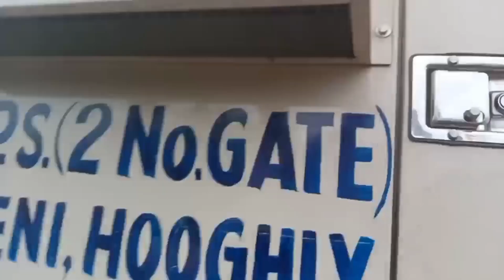ভোলেবাবা সাউন্ড হাট গোবিন্দপুর এ রোড শো ভিডিও 🥰পুরো টোটো কাপানো বেশ মারছে🤔 না দেখলে মিস 🙏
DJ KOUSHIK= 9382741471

আরও নতুন নতুন competition ভিডিও ও ডায়লগ মিক্স গান পেতে আমার channel টি কে এখনই subscribe করুন এবং পাশে থাকা বেল আইকন(🔔)টি কে টিপুন আরও অনেক নতুন নতুন competition ভিডিও এবং ডায়লগ মিক্স গান গুলি সবার আগে দেখুন

Missihg Our New update.👈
📵About:~"dj koushik babla videos is Entertaining & Cover Musical Channel, Here You Can Watch a new Musical Video EveryDay